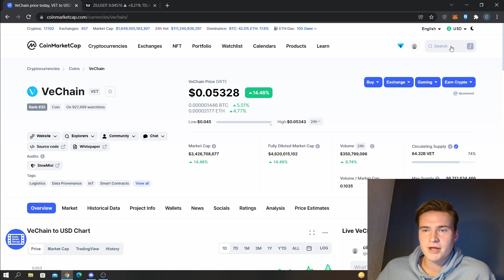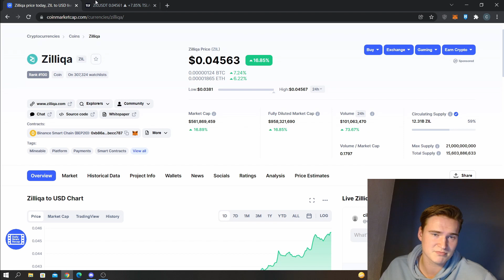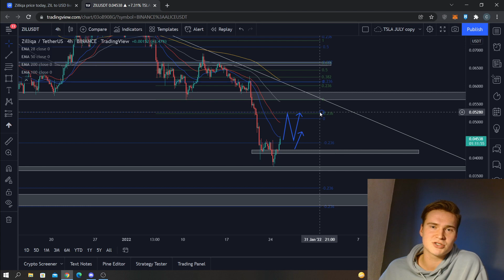THE ZILLIQA PRICE PREDICTION & ANALYSIS FOR 2022!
ZIL COIN PRICE PREDICTION 2022